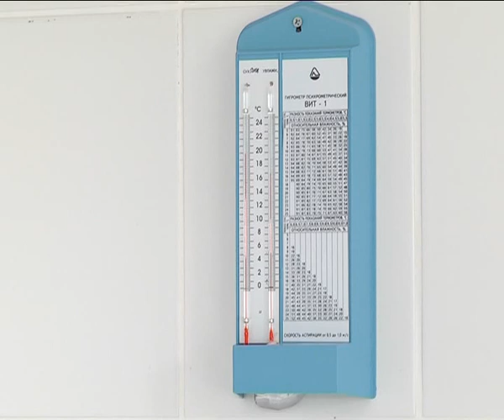КунгурТВ 18 09 2018 Развитие медицины в Прикамье на примере деревня Блины